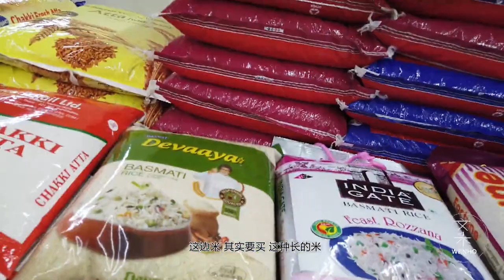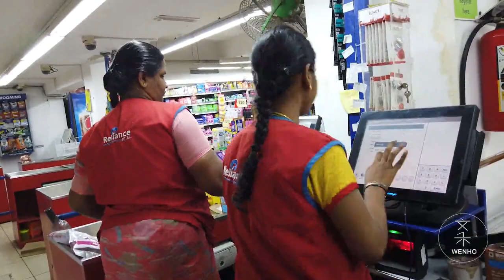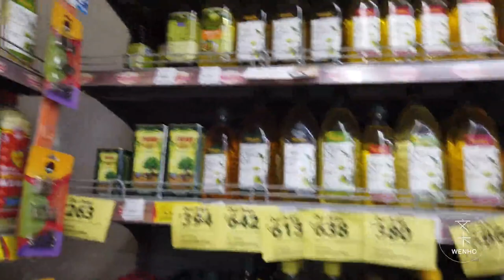中印厨艺大比拼之买调料 - 中国小伙带你逛逛印度的连锁超市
中印厨艺大比拼之买调料 - 中国小伙带你逛逛印度的连锁超市。 如果大家感兴趣，改天我抽个时间，再过去详细给大家拍一下。 欢迎大家点、关注并留言，谢谢！